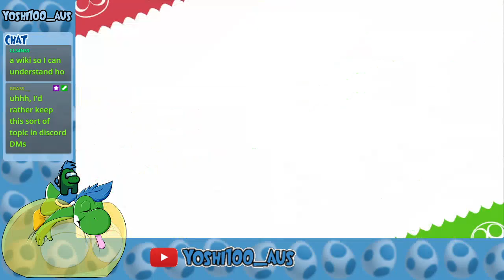we doing puyoooooooo ranked! [Puyo Puyo Champions]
Hop into my Discord server!
User Tags:
Yoshi, Yoshi100, Yoshi100_Aus, Yoshi100Aus, 100, Aus